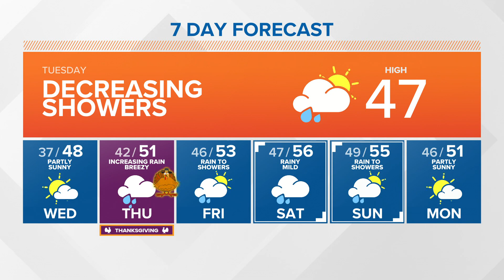KING 5 Weather